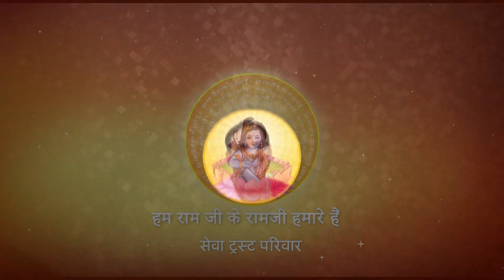Shri Ramkatha I Pujya Prembhushanji Maharaj I Ayodhya dham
Katha Summary:
भगवान जीव के मंगल के लिए अरण्यकाण्ड और उत्तरकाण्ड में क्या कहते हैं?सुनिए पूज्य श्री से   Ayodhya dham

II*II*II*II*II*II*II*II*II*II*II*II*II*II*II*II*II*II*II*II*II*II*II*II*II*II*II*II*II*II*II*II*II*II*II*II*II*II*II*II*II*II*II*II*II*II